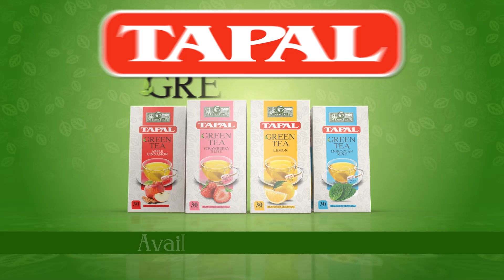Tapal Green Tea - New Packaging - 12 sec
Presenting a new look of Tapal Green Tea with same refreshing flavors.